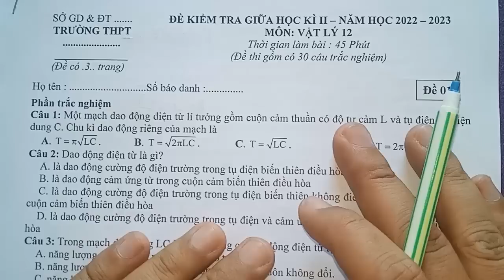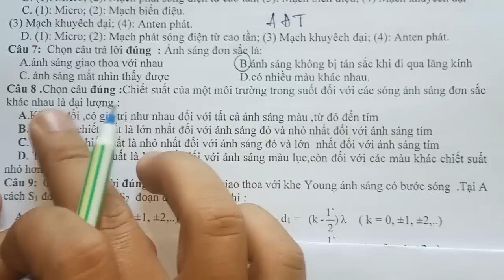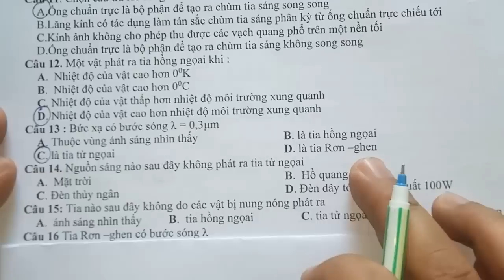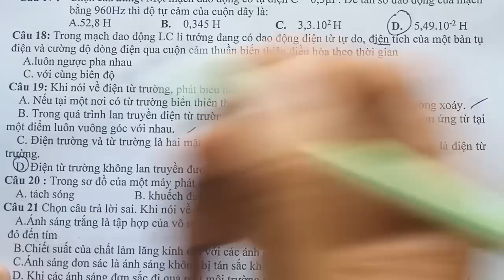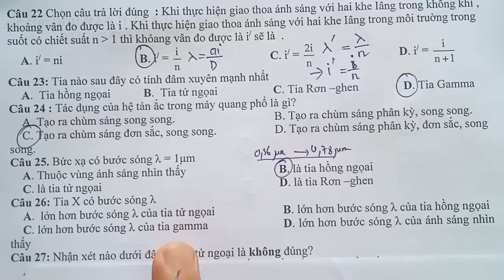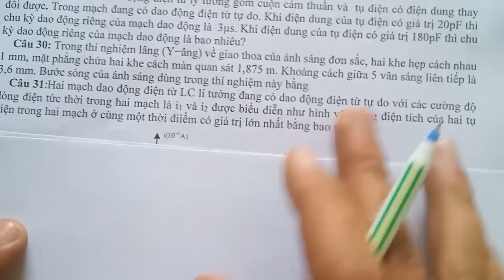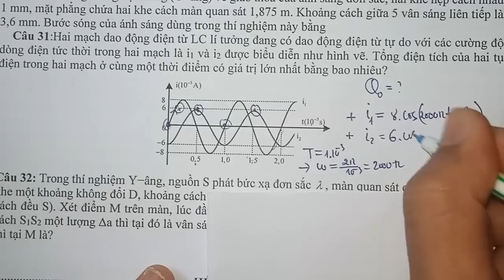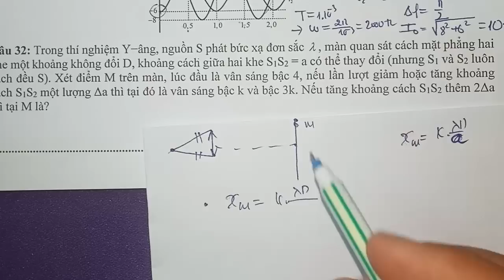VẬT LÍ 12- KIỂM TRA GIỮA HỌC KÌ 2 -NĂM 2023 || ĐỀ THAM KHẢO CHUẨN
hướng dẫn giải đề thi giữa học kì 2 môn vật lí 12 năm học 2023.Đề kiểm tra giữa học kì 2 trường thpt hằng hóa năm trước thảm khảo chuẩn bị thi giữa học kì 2 lí 12 năm 2023